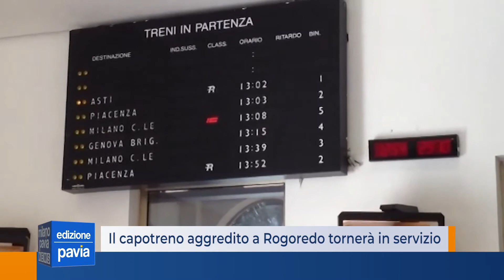Il capotreno aggredito a Rogoredo tornerà in servizio